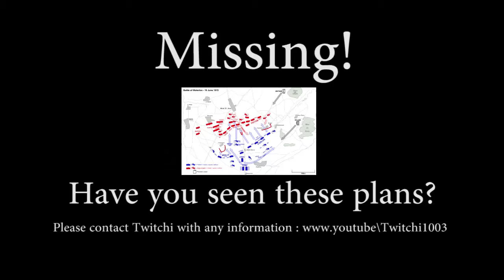XCOM Enemy Unknown - 42 Part C - A Bridge to far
The search continues to find the intelligence in control of this once mighty battleship, the zombie corpse of our downed comrade still watches over us as we must strive on

We are encountering numbers like we have never seen before and keenly feeling the lack of any strategy in higher command, if only training extended to squad tactics so many of us would be dying, but that's all in a days work here at XCOM